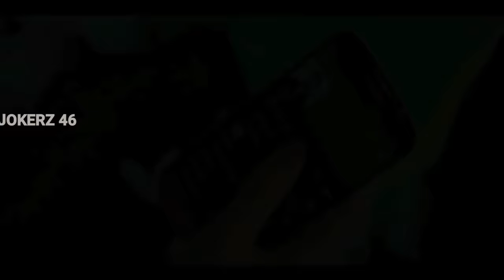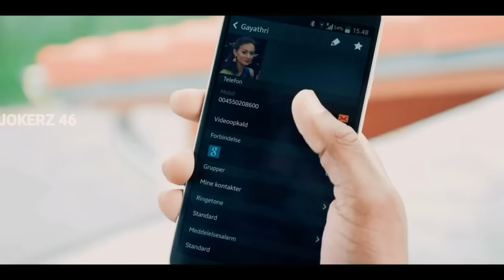X-kadhali | Ennala Marakka Mudiyavillai | Tamil love song